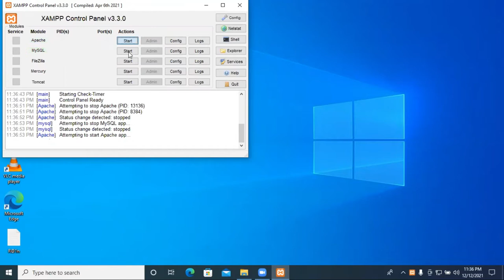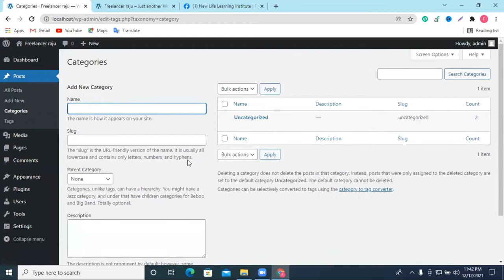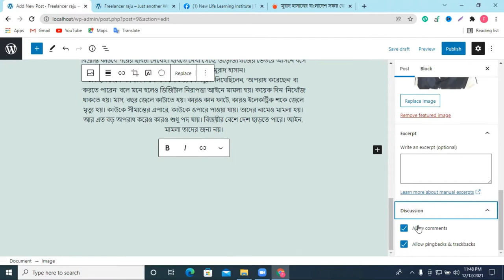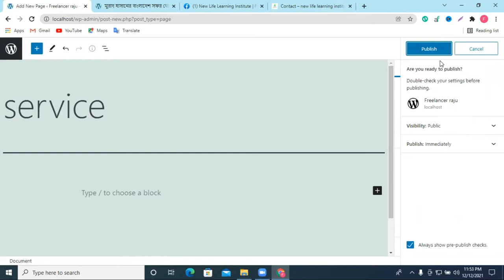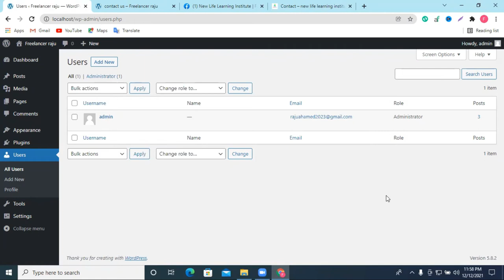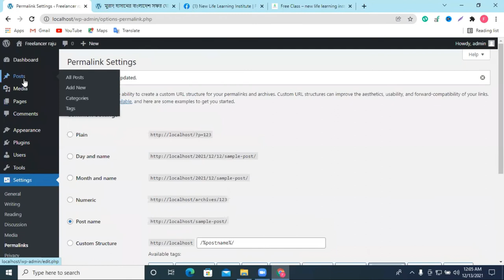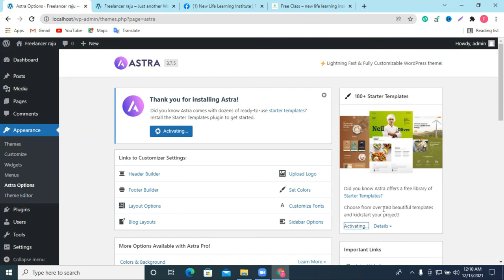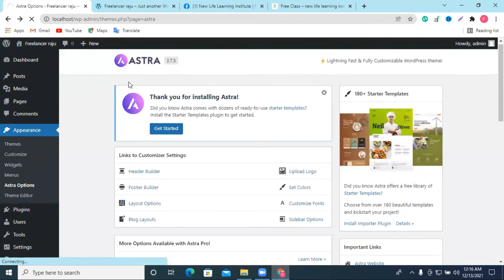wordpress dashboard tutorial 2022 | wordpress theme installation | how to install wordpress plugins